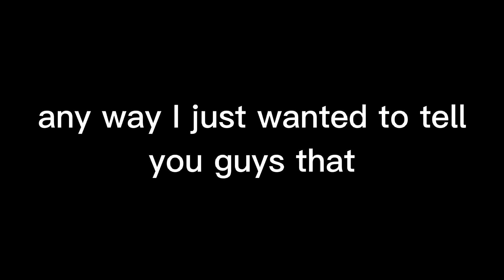I got a video editor